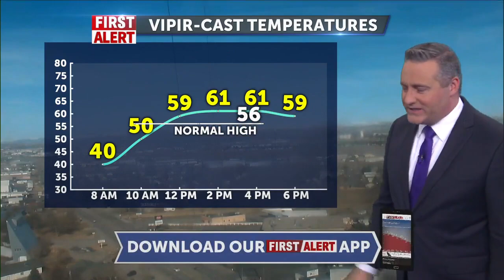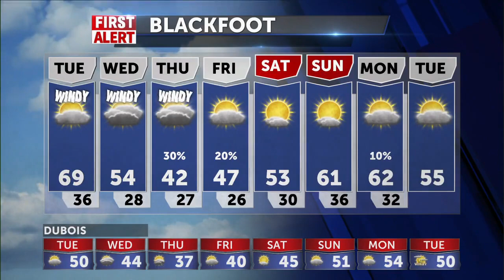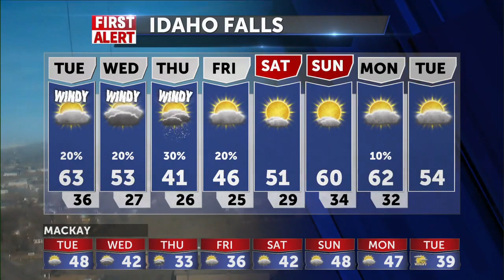Windy with a few isolated showers